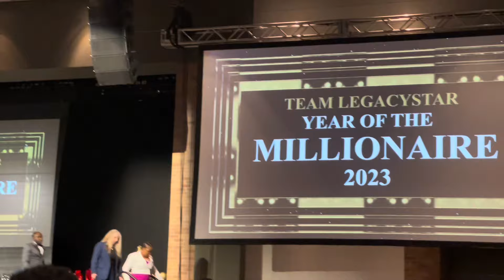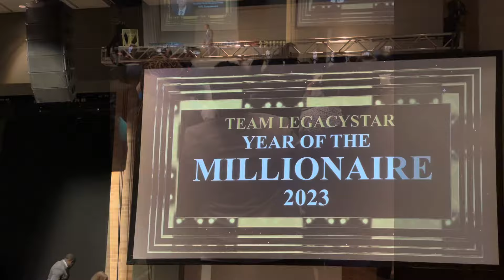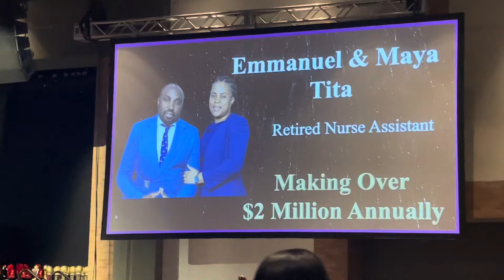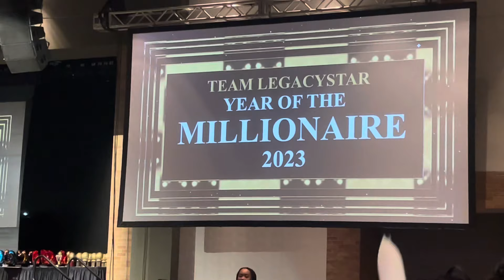AFRICAN MILLIONAIRES IN USA